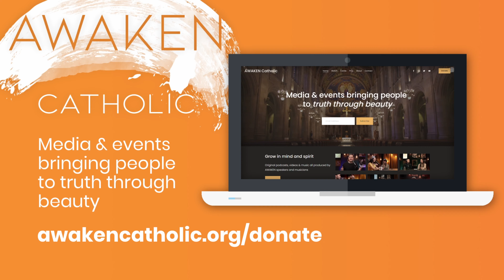"Censorship, China, & Why Peter Might go to Jail" - Episode 13 of The Catholic Citizen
In this episode Peter takles the danger of identity politics and how this has been used to “cancel” or censor people for their personal political views. The potential for a Biden “reality czar” being appointed in order to save Americans from the danger of free thought and being caught up in conspiracy theories. Biden’s decision to re-enter the Paris Climate Agreement, even though it gives a pass to the two largest contributors to global pollution. China’s oppression and systemic destruction of the Uighurs and other minorities. And finally how local ordinances are being passed in order to further prevent pro-lifers from reaching out to women in crisis pregnancies.

Support The Catholic Citizen and all the shows on AWAKEN Catholic by joining the AWAKEN NATION.